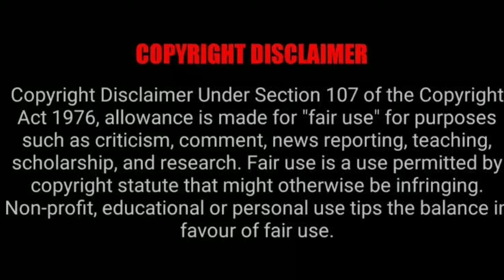അങ്ങനെ അയാൾ അവരെയെല്ലാം ഇനിയൊരിക്കലും തേടി വരില്ല എന്ന ഉറപ്പോടെ പറഞ്ഞയച്ചു🔥🔥🔥 | Taken 2 malayalam ex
LINKS

TAKEN1

TAKEN 2